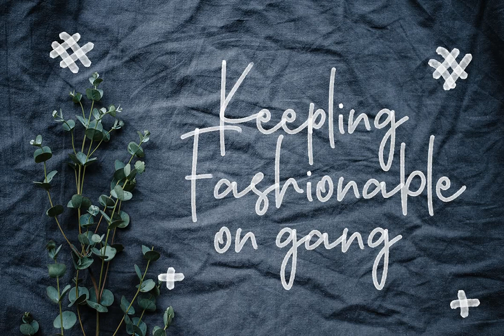Bersihkan SVG Font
Download Bersihkan SVG Font at YouWorkForThem

Bersihkan – Watercolor Signature SVG Font

This font is made with a watercolor pen. So the impression of watercolor is very beautiful here. I made this with great care, so there was no mistake in making it.It will be perfect for posters, packaging, advertisements, headlines, branding, signboards, and whatever else you want from an urban look and feel.

Here’s a run through everything included in your purchase

- Bersihkan Opentype SVG Font: This is the main font file containing all the watercolor realistic effects.

- Bersihkan Vector Font: Use this version if you need the font in a traditional vector format.

- Help Files

- Supported International Language

Important

You need to be using Photoshop CC 2017.1.1 or later or Illustrator CC 2018 or later in order for the OpenType-SVG font to work.